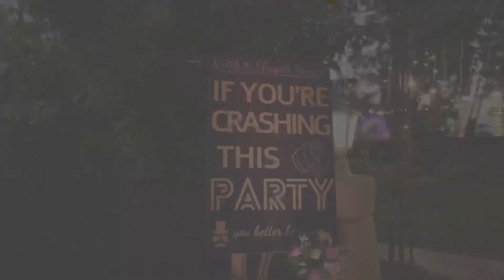Sangeet Events / @Juliesjustdance / Dance / Choreography/ Family Functions/ Sangeet Sandhya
Sangeet Sandhya is a celebration of music and dance, and having a professional choreographer can take the experience to the next level. A professional choreographer can help you create a performance that is fun, engaging, and visually appealing.

It’s a pride n pleasure to enter into a family as a choreographer and then it becomes just our family . The Love , respect and appreciation we get from them just touches my heart ❤️.
Thank you to Hitenbhai Somaiya n Deepabhabhi for all your trust on me and the results were just mind blowing. The audience was just thrilled by all the performances.